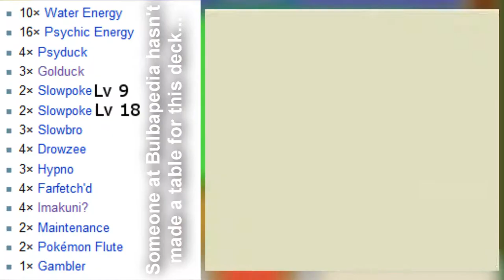Let's Play Pokemon TCG - Part 8: Weirdo and Weirdo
In this part, we fight a couple of weird people. Also, we're getting all 18 promotional cards, whether you like it or not.